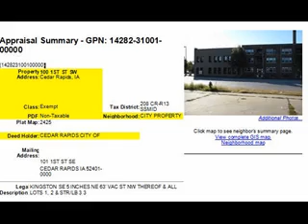The City Cedar Rapids Still Owns Casino Property